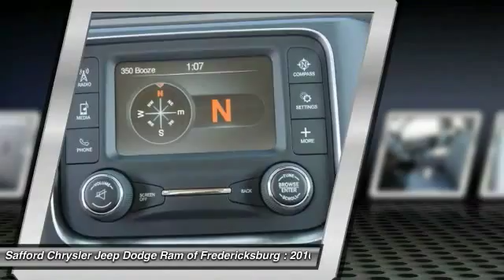2016 Ram 1500 Fredericksburg VA GG218050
2016 Ram 1500 Tradesman

-Popular Color- This 2016 Ram 1500 Tradesman is Bright White Clearcoat which is a very popular and great looking color combination.  This Tradesman comes with great features including: Bed Liner, Tire Pressure Monitors, and Towing Package . Buy with confidence knowing Safford Automotive has been exceeding customer expectations for many years and will always provide customers with a great value!